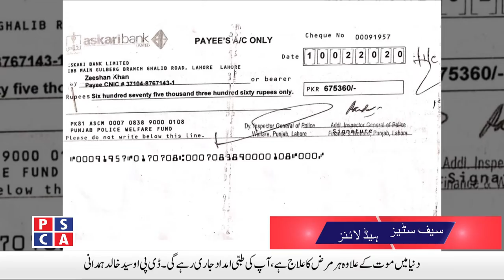Safe City News ||PSCA TV||16 March 2020